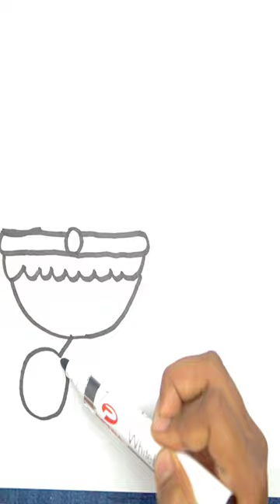Baby Stroller and Mother Drawing Painting Coloring for Kids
Baby Stroller and Mother Drawing, Painting, Coloring for Kids & Toddlers